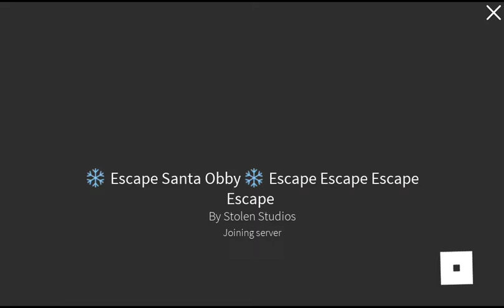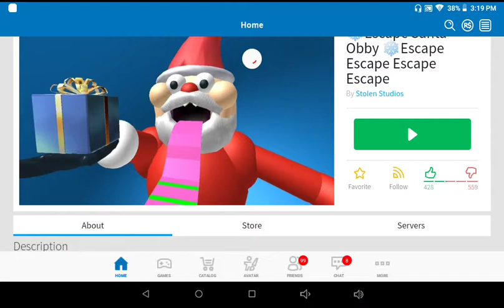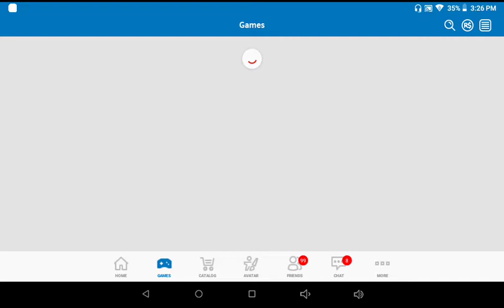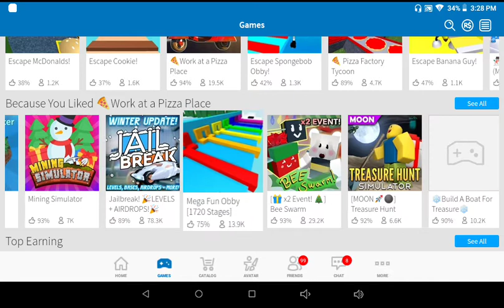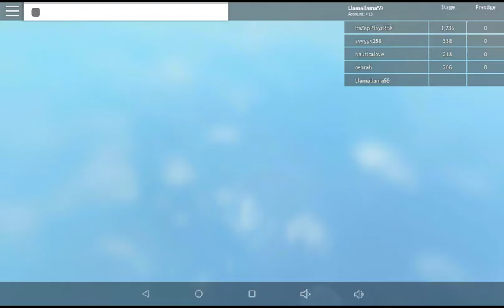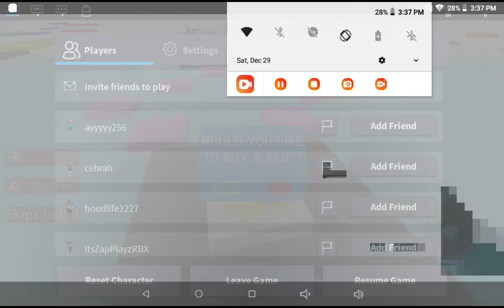this is just 4 me